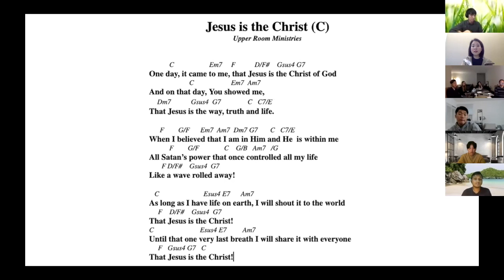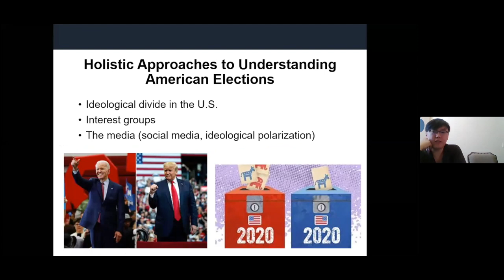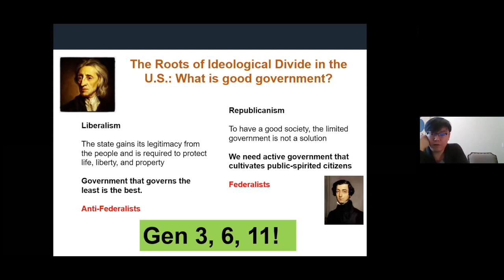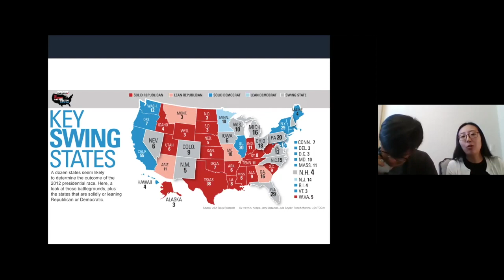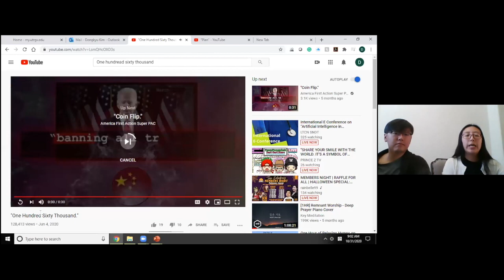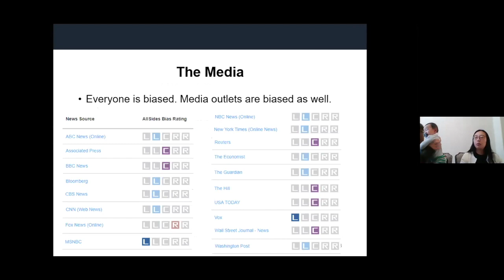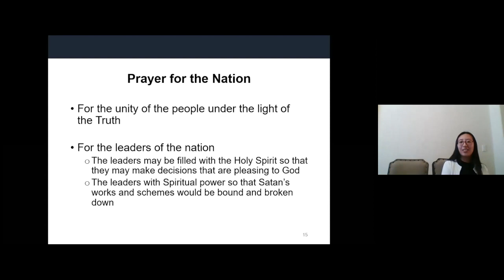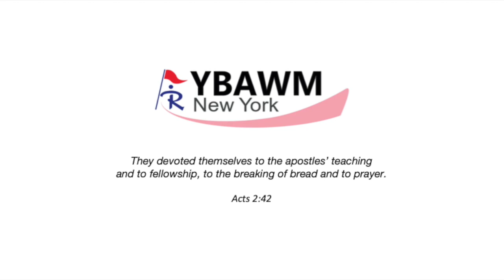2020 Elections & Prayer for the Nation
Title: November Elections and Prayer for the Nation
Saturday, 10/20/2020, 9:15 AM
Special Lecture by Professor Dongkyu Kim & Professor Misun Kim
The University of Texas Rio Grande Valley

1 Timothy 2:1-4 First of all, then, I urge that supplications, prayers, intercessions, and thanksgivings be made for all people, for kings and all who are in high positions, that we may lead a peaceful and quiet life, godly and dignified in every way. This is good, and it is pleasing in the sight of God our Savior, who desires all people to be saved and to come to the knowledge of the truth.